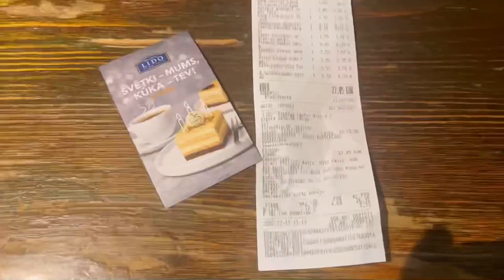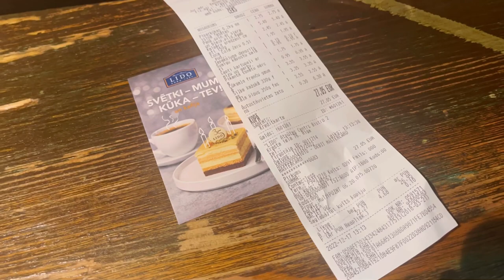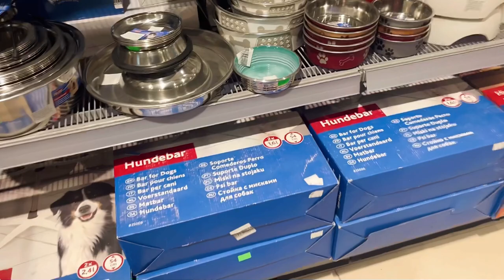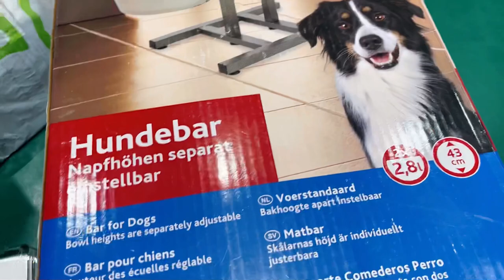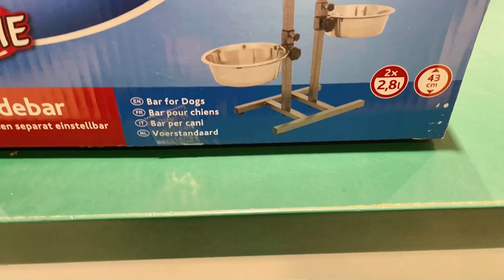Riga cozy vlog. LIDO. Tapes and Standing Bowls.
Grab some tea or coffee and enjoy the video ❤️